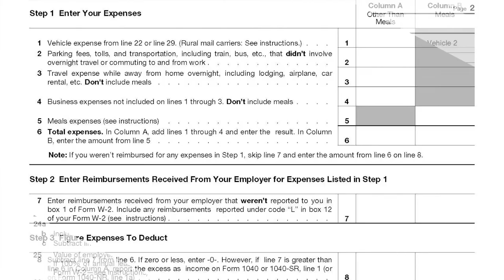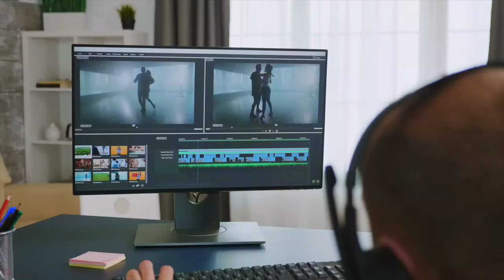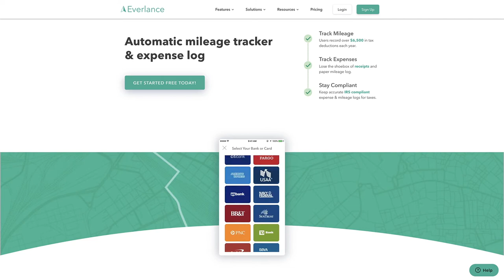How To Write Off Business Mileage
Can you still write off mileage on your taxes? How do you deduct mileage?  Can you write off mileage for college? Ultimately, is it better to write off mileage or is it better to write off gas?  These are questions I get from individuals and business owners all the time.

In this episode of What Ted Says, we’ll talk about the changes in the tax code and what you can and cannot do when it comes to writing off business mileage with your overall tax management plan. You’ll even learn how to document what you need with your taxes.